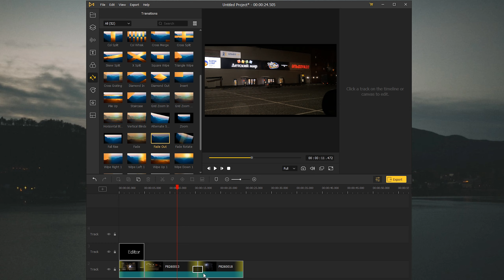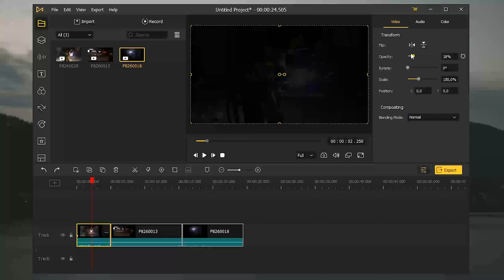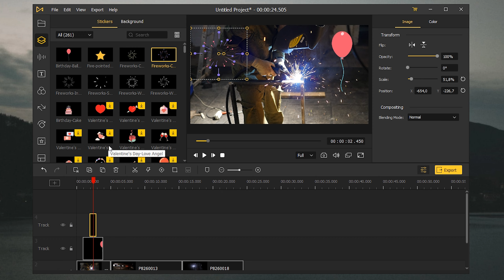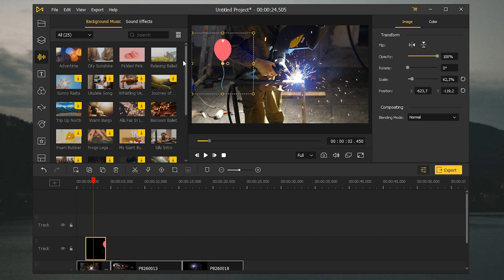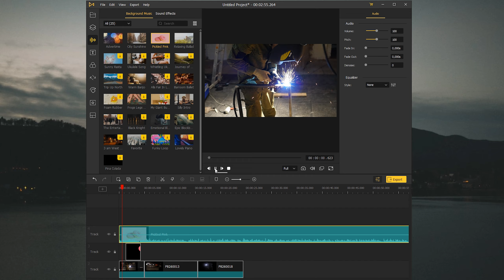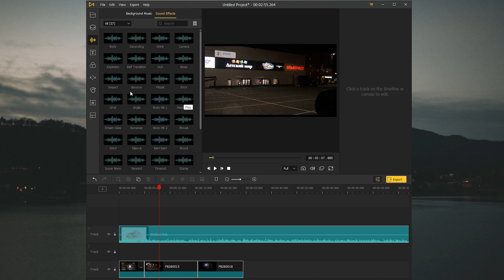Простой и бесплатный редактор видео TunesKit AceMovi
Простой и бесплатный редактор видео AceMovi. Вам необходимо обрезать видео, добавить переходы, но у вас нет большого опыта в монтаже видео? В таком случае вам поможет бесплатный и очень простой в использовании видео редактор под названием Tuneskit AceMovi. Скачать и установить программу на ПК вы сможете бесплатно и без регистрации. В нем вы сможете редактировать видео (склеивать, обрезать, изменять яркость/контрастность итд) и добавлять различные эффекты (текст, анимации,переходы итд). Программа очень простая в использовании.  Ее можно установить практически на любую операционную систему Windows 7, Windows 8, Windows 10, Windows 11. Она отлично подойдет для редактирования видео Youtube(ютуб) и TikTok(ТикТок). Как ей пользоваться я покажу в данном видео.